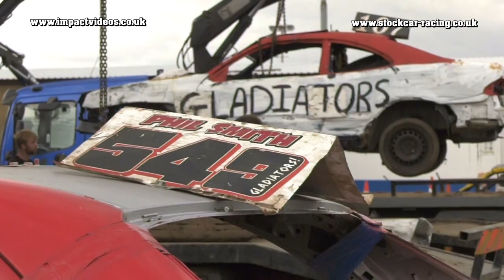Impact Videos Extra! Trackstar Success 2021 Part 1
A look back at some Trackstar Driver success in the 2021 season and a sneak peak to the 2022 events.